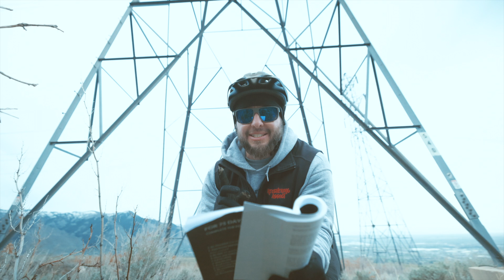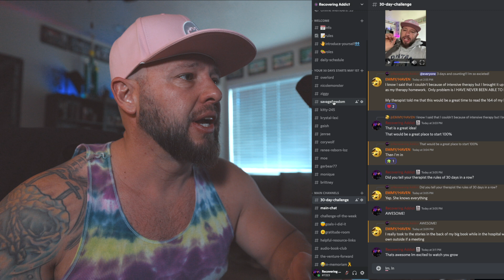With a needle in my mouth IM STILL GRATEFUL! Addiction Support 75 Strong challenge Day 18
With a needle in my mouth IM STILL GRATEFUL! 75 Strong challenge Day 18

We're here for you when your life feels like it's falling apart. Struggling with addiction? Cant quit drinking? Depression?"Stuck in a rut"?We have the answers! Join our online community of recovering addicts and Alcoholics who want to live happier, healthier lives together." Get involved today!

We Recover Better Together!

FOLLOW ME AS I DAILY VLOG MY 75 DAYS TO A MORE FIT BODY. BYE-BYE DAD BOD!
I'm doing the 75 Strong/75 hard challenge. If I can do it you can do it.